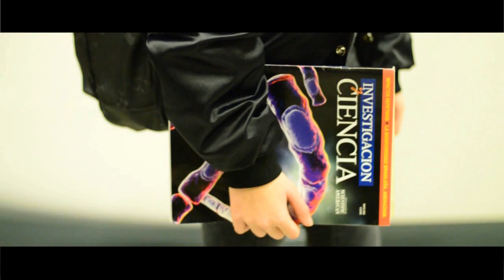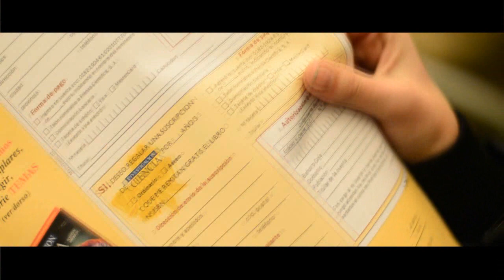De major vull ser com... (1a ed) - IES Barri del Carme, València